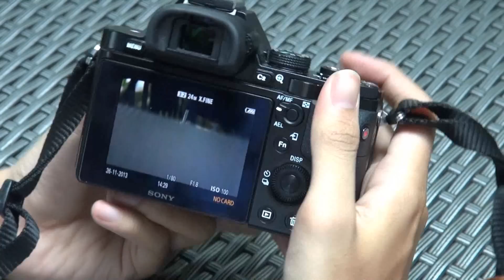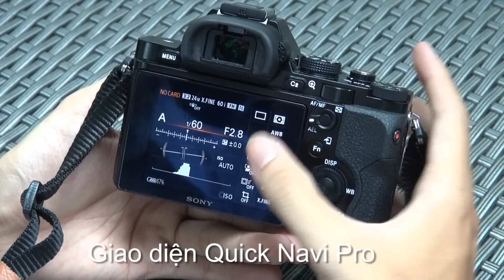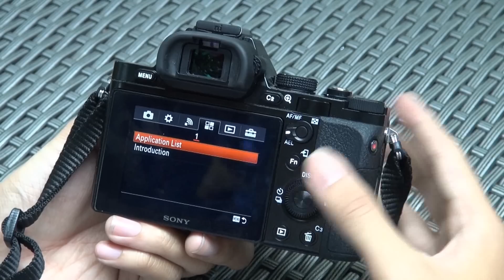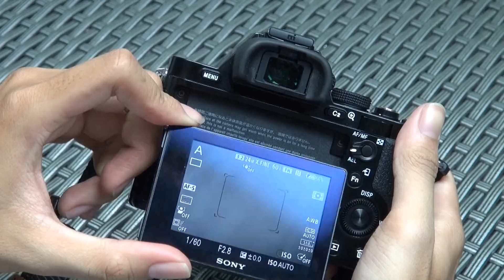Tinhte.vn Trên tay Sony Alpha A7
Trên tay Sony Alpha A7